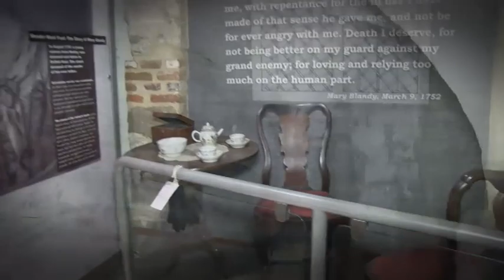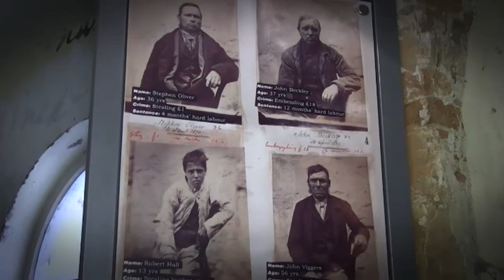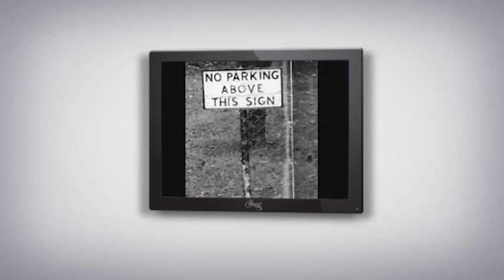The Chrissy B Show (32) - Keeping Your Top Form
Chrissy talks to the experts who give some eye-opening advice on how to be fit and healthy and also how to get in shape without the calorie counting and cutting out yummy foods. Prepare to be surprised.